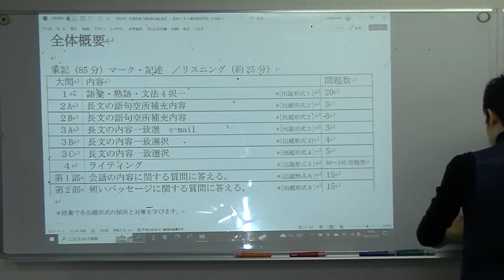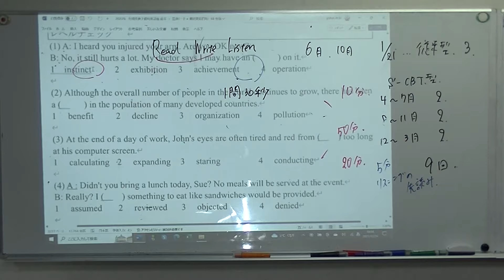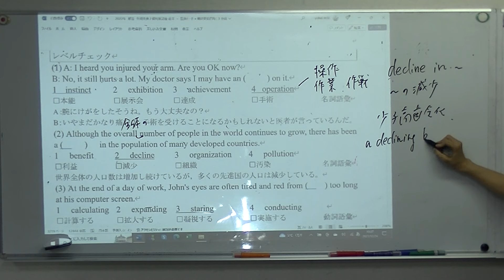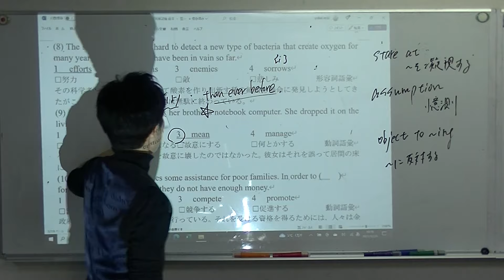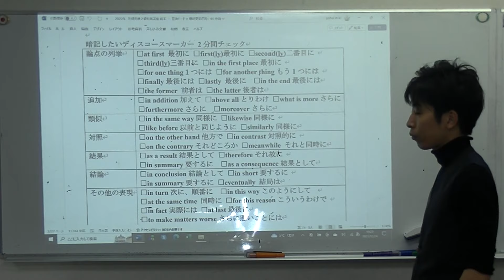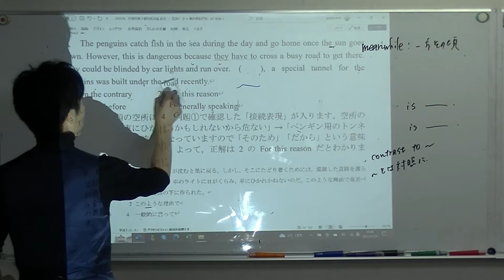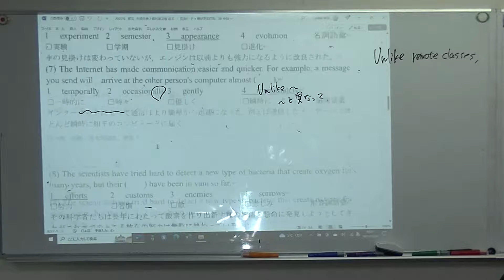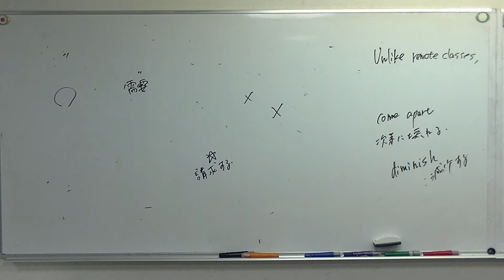2023年 志向館冬期講習 英検2級講座 第1講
2023年　12月24日　志向館　冬期講習　英語